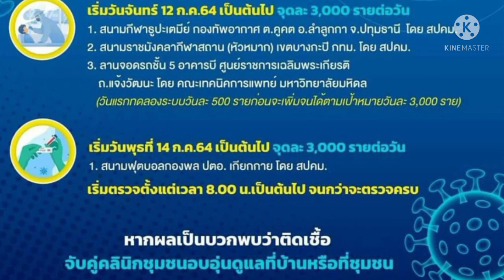เพิ่มจุดตรวจคัดกรองโควิด